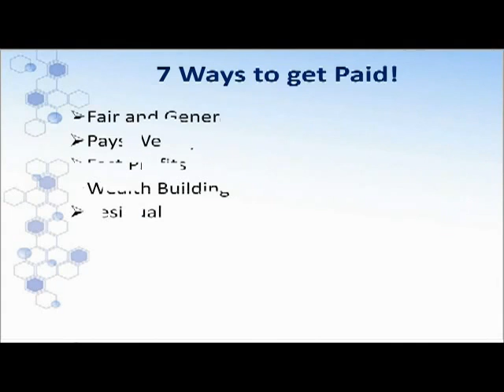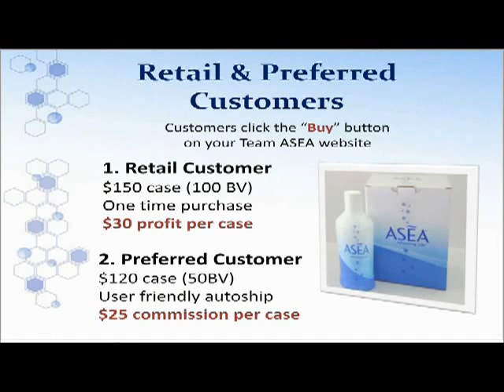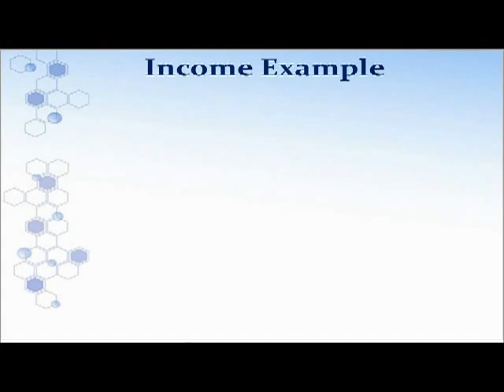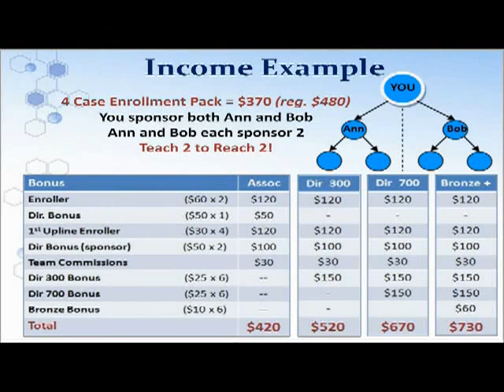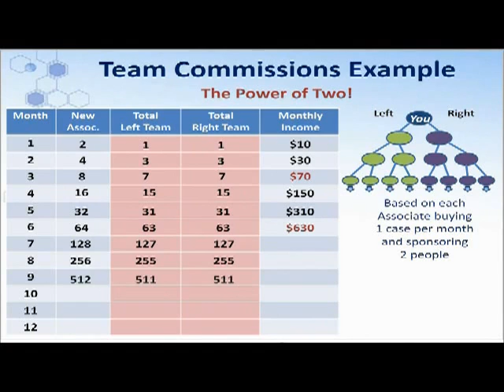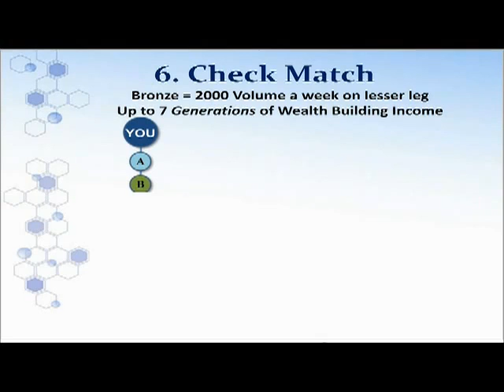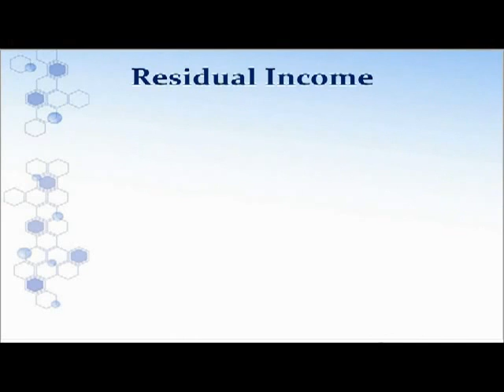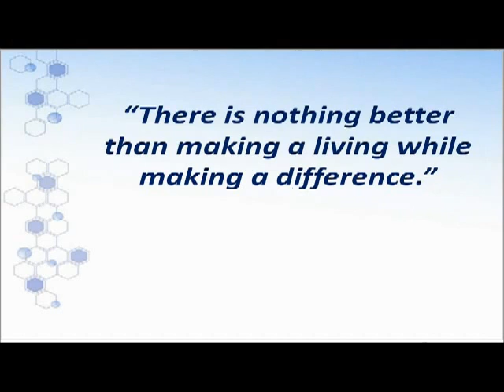Avon Compensation Plan